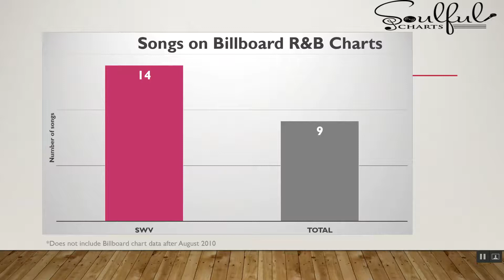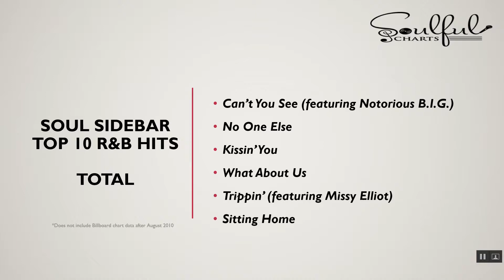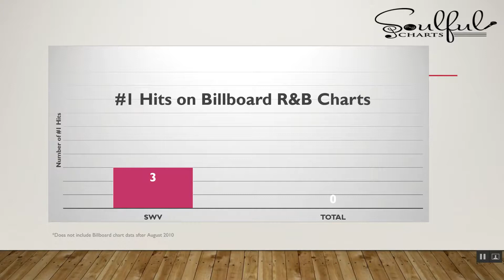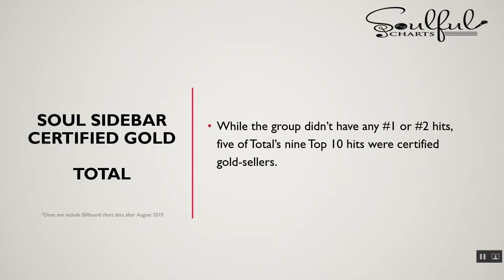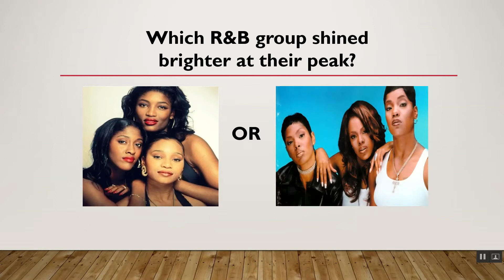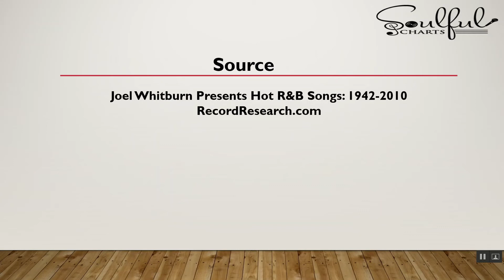SWV vs Total: By the Numbers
Here’s a match-up from Soulful Charts featuring two of the most popular around-the-way girl groups of the 90’s, SWV & Total. Both groups exemplifies the best of harmonious ‘Ghetto Soul’.  Which R&B group shined brighter in the peak of their careers? Let’s look at the numbers.

Much appreciated!

Reminisce on (or hear for the first time...) some of the R&B Top 10 hits from SWV and Total.